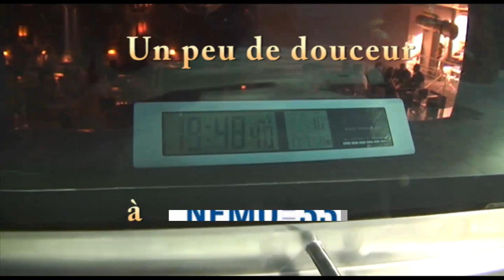NEMO33 Douceur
Tout dans la douceur